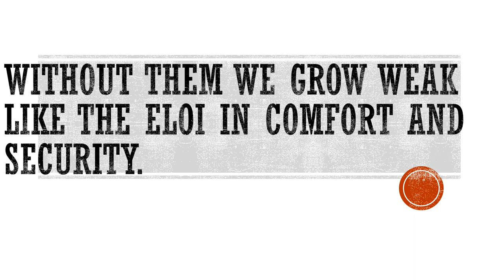Motivational Quote by H.G.Wells